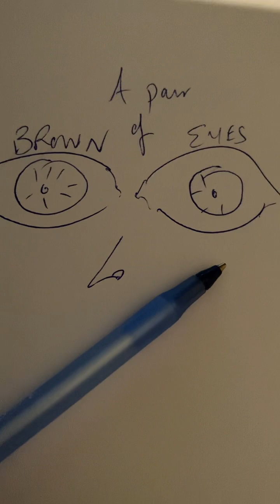Ed Sheeran- A Pair of Brown Eyes / cover…